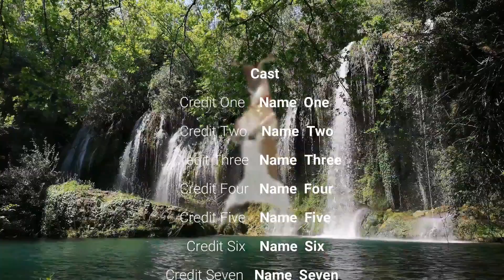Vídeo curto pessoal